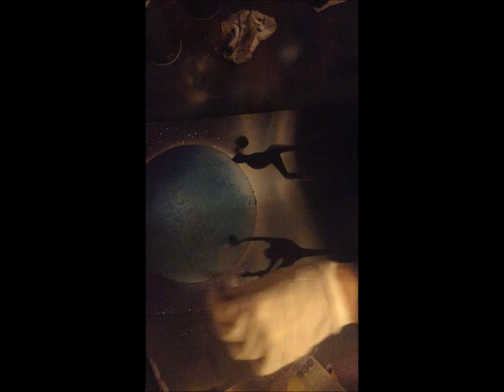Spray Paint Art - Tutorial - RG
Artwork with 2 girls performing rhythmic gymnastics in the light of a blue moon.